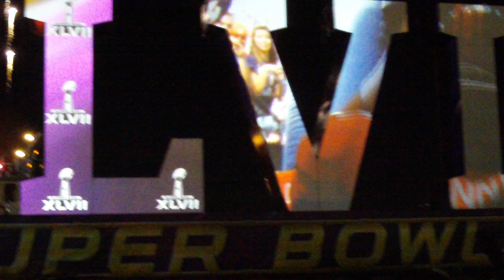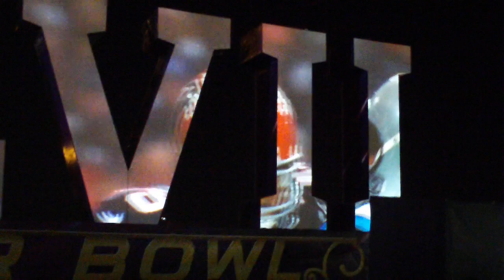Super Bowl 47 Roman Numerals arrival & fireworks - Part 7 (Jan. 31st, 2013)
Arrival of the giant Super Bowl 47 roman numerals on the Mississippi River in New Orleans, LA on Jan. 31st, 2013.